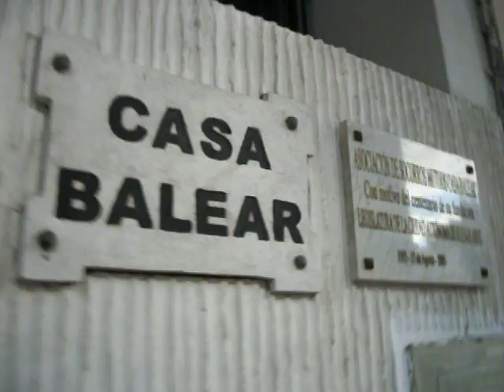BARRIO BOEDO BUENOS AIRES - CASA BALEAR - AV INDEPENDENCIA - CALLES Y CASAS BARRIO BOEDO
- Barrio Boedo Buenos Aires, Casa Balear, Avenida Independencia, calles del barrio Boedo, casas del barrio Boedo.